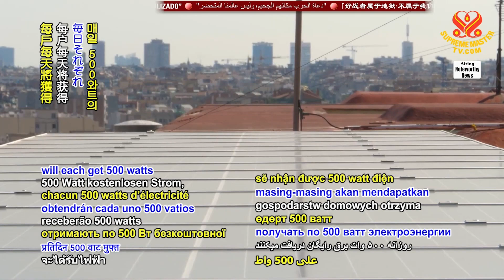1801 NWN 3 school and nearby community in Barcelona, Spain, embrace solar energy 1080p